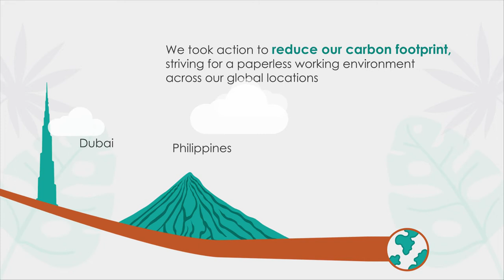Top DataFlow Group Corporate Social Responsibility (CSR) Initiatives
DataFlow Group dedicates its efforts in protecting the communities and creating a sustainable future across all its operations and offices around the globe.

It has evolved its nature and environment goal into the "Climate Calls Project" taking massive initiatives in its operations around the world. Some of these initiatives are:
- Planting almost 25,000  saplings in the Philippines
- Discontinuing the use of plastic cutlery and bags
- Striving to implement a paperless working environment
- Raising funds and protecting underprivileged communities and victims of natural disasters

At DataFlow, the CSR teams are working hard to create a better world for communities - one step at a time.

Check our knowledge database to find answers to your questions, raise a ticket or live chat with our applicant support team.